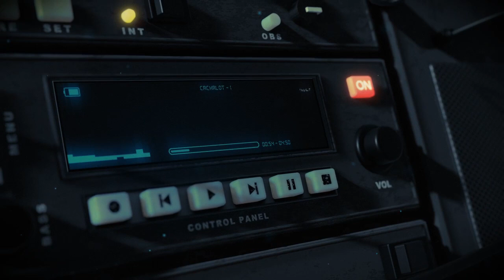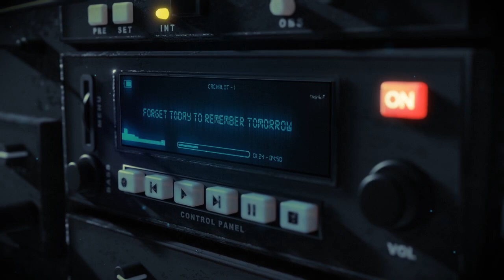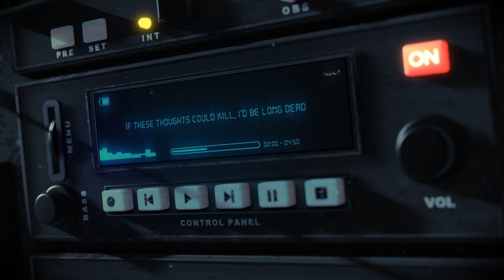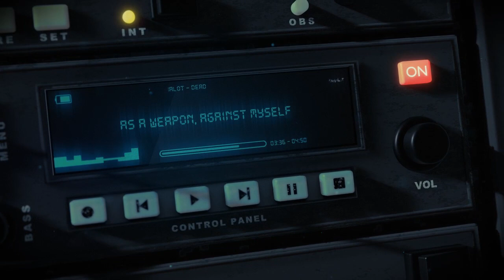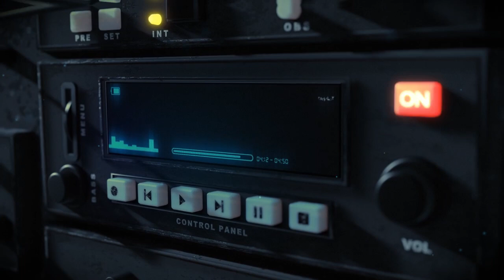CACHALOT - Dead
NEW ALBUM "MERCURIAL" OUT OCTOBER 15 !

Tired of explaining every time it bursts out
Scars form a row as memories pile up
Every hit revives a wound from before
Forget today to remember tomorrow

 The more I hurt myself, the more I hate myself, I use my instincts
 As a weapon, against myself
 Held firmly in hand, and pressed up, against my head
 If these thoughts could kill, I'd be long dead

This fire in the veins, begging to get out
This rage in the throat, in the shape of a cry
Grinding teeth, trying to keep it all in
And still those dead eyes, this lack of understanding